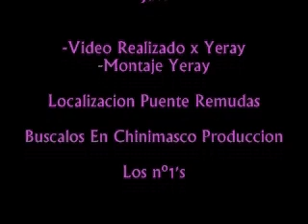Que Suerte Vivir Aqui_By Chinimasko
Aki Se Corta El Bacalao